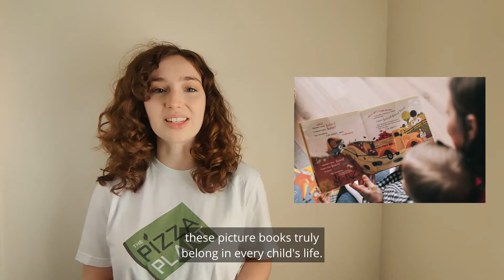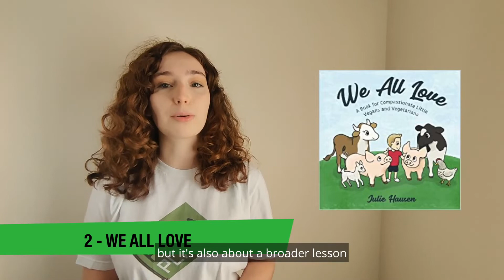The Pizza Plant: 5 Of The Best Vegan Children's Books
The Pizza Plant

Kayla The Vegan

We All Love: A Book For Compassionate Little Vegans and Vegetarians

We’re Vegan

V Is For Vegan

Libby Finds Vegan Sanctuary